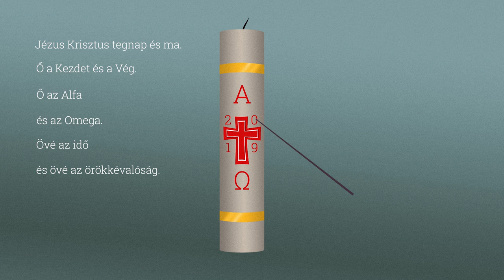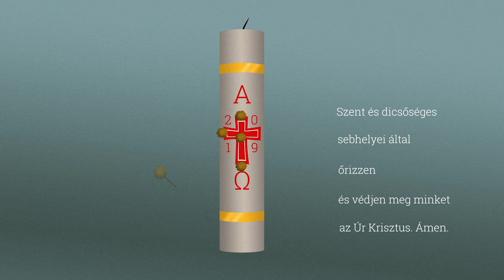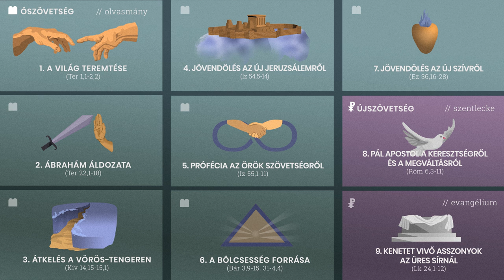Mit szimbolizál a húsvéti gyertya? [Misevlog nagyszombat/1]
Minden, amit tudni akarsz a szentmiséről, de soha nem merted megkérdezni.
Misemagyarázó videósorozat Fábry Kornéllal, a második évadban az ünnepi szentmisék és egyes ünnepkörök liturgiájával.
Ha az aktuális rész témájával kapcsolatban kérdés merült fel benned, írd meg kommentben!

A második évad részei:
● Advent és a roráték
● A karácsonyi időszak
● Hamvazószerda és a nagyböjt
● Virágvasárnap
● Krizmaszentelési mise
● Nagycsütörtöki mise és virrasztás
● Nagypénteki szertartás
● Nagyszombati vigília és a húsvét (I-II.)
● Pünkösd
● Úrnapja

A misefelvételek a budapesti Árpád-házi Szent Margit templomban készültek.
A videót a NEK Titkárság megbízásából az Igen Média készítette.

52. Nemzetközi Eucharisztikus Kongresszus
Budapest | 2021. szeptember 5-12.